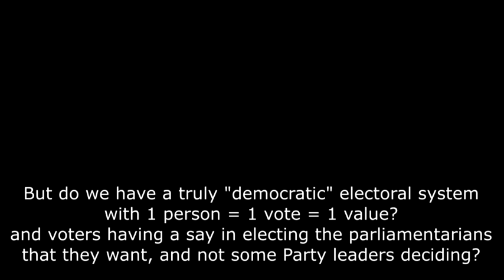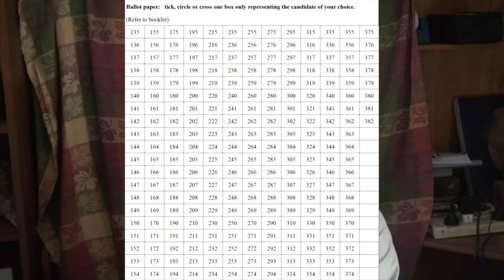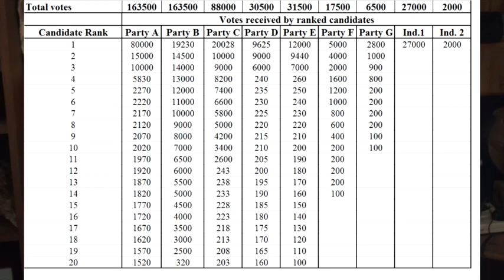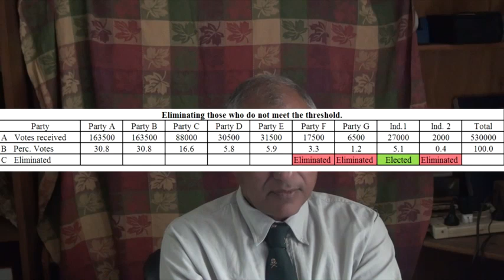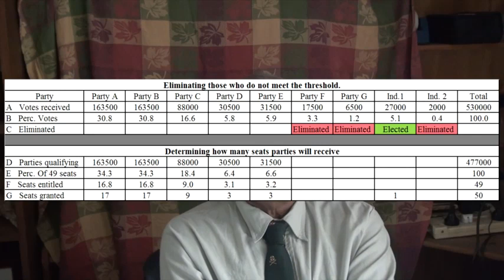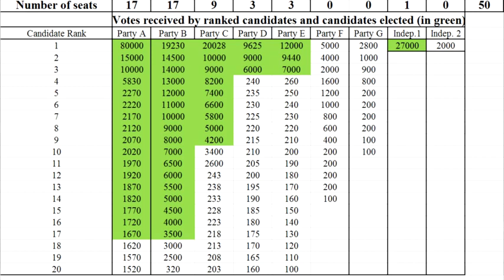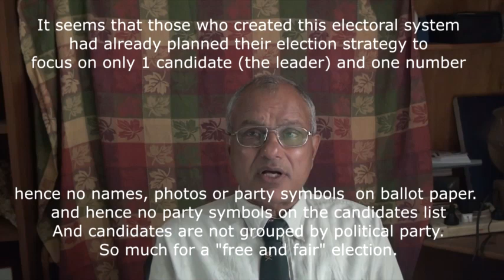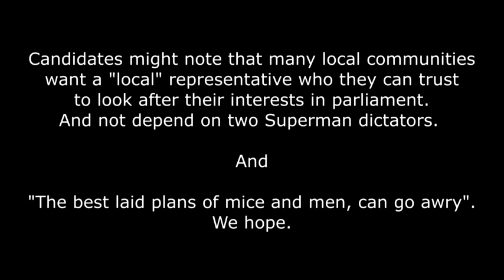Fiji Elections 5 A most cunning electoral system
The Bainimarama Government claims that its electoral system is the most democratic ever, with 1 person = 1 vote = 1 value. The reality is otherwise, with Independents and small parties being badly discriminated against, while the whole system has been designed to suit a pre-planned elections strategy. This clip also explains in a simple way how the winners will be decided.